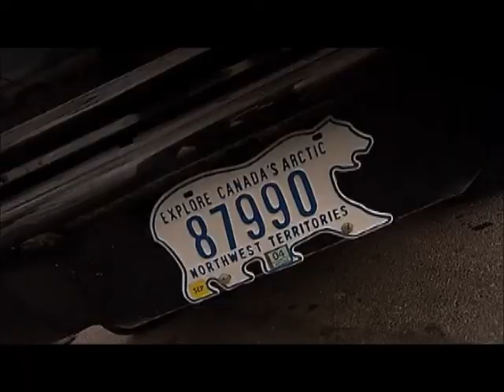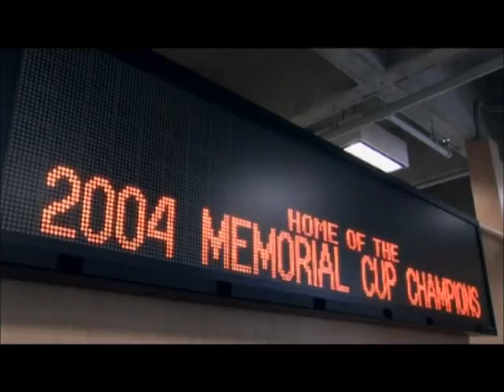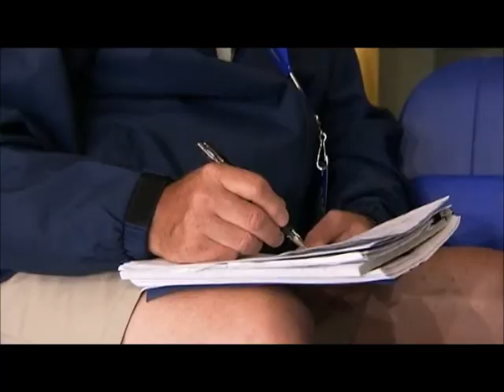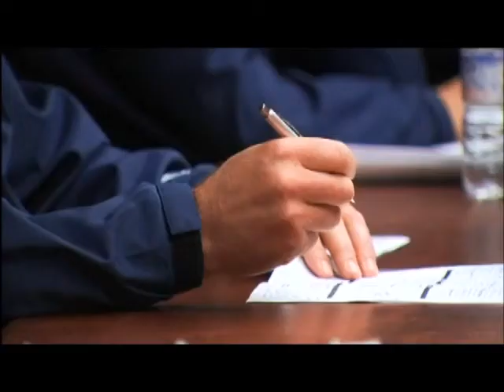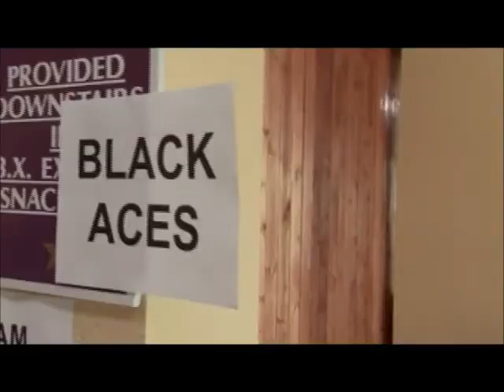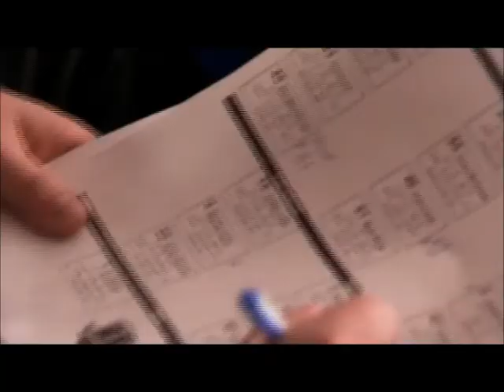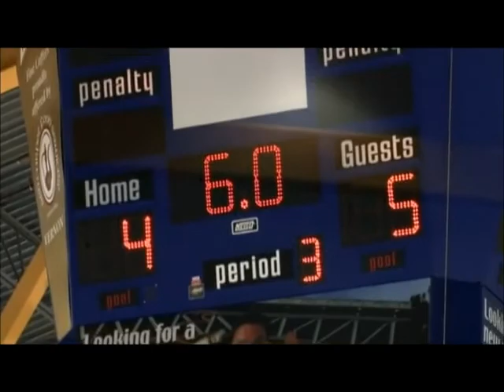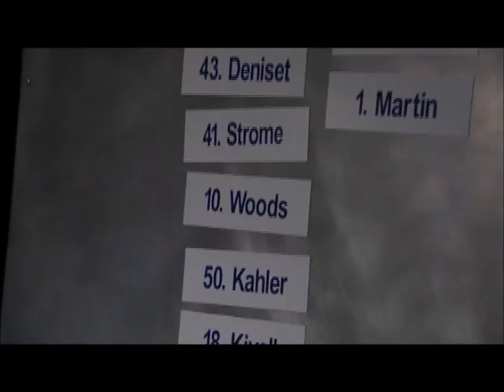Making the Cut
On July 1st 2004 one  phone call changed the lives of 68 Canadians. After a nationwide search for Canada's best unsigned hockey players, 68 player were chosen from over 4000 competitors to attend a gruelling two week training camp with legendary coaches Scotty Bowman and Mike Keenan.

Features familiar players who featured in UK leagues such as Jeff Brown, Dan Tessier, Matt Hubbauer, PC Drouin, Lou Dickenson and more.